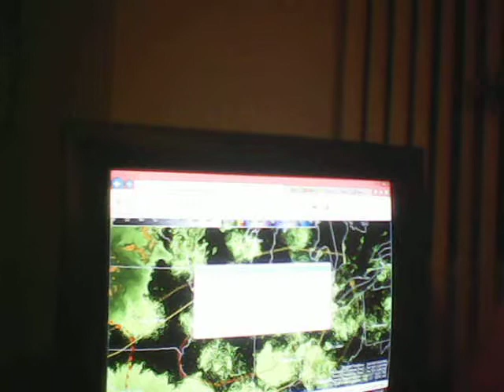Severe Weather Possible SE Michigan Today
TRACKING SEVERE WEATHER FOR ARE SUNDAY'S FORECAST. THUNDERSTORMS ALSO POSSIBLE ON MONDAY AGAIN IN SOUTHEAST MICHIGAN

I WOULD LIKE TO HEAR FROM ALL VIEWERS ABOUT ANY SEVERE WEATHER DAMAGE IN YOUR STATES ETC., THANK YOU AND HAVE A NICE DAY
MORE UPDATES TO FOLLOW AT 5:30 AM